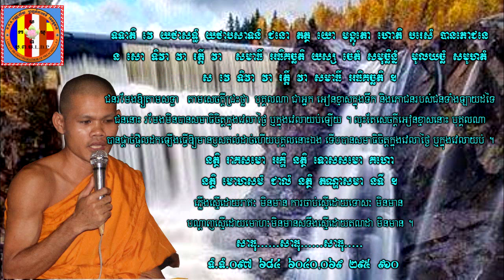ខ្សែអាត់ទី១៨៦រឿង​ សីល៥និងសទ្ធាតែងដុតប្ញសគល់អកុសលទាំង ៣ សម្តែងដោយភិក្ខុ ព្រហ្ម សាវន្ត I Ven Prom Savo